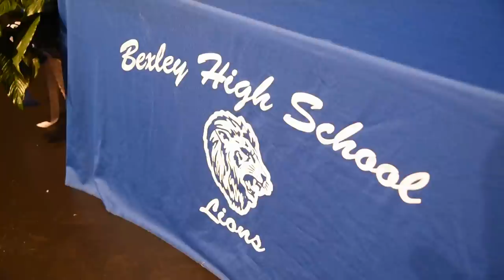Bexley High School Class of 2020 Graduation Ceremony